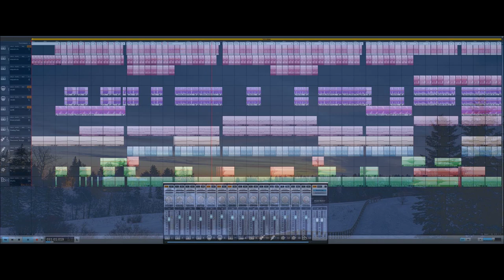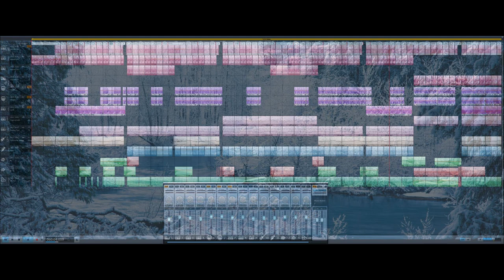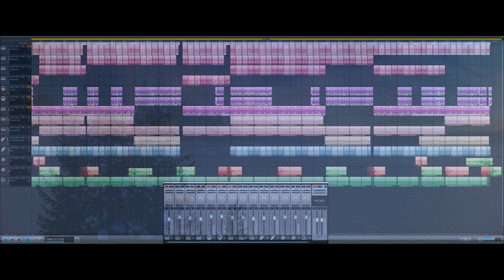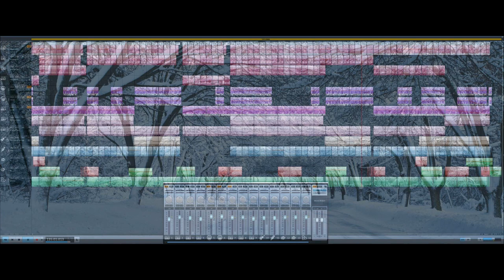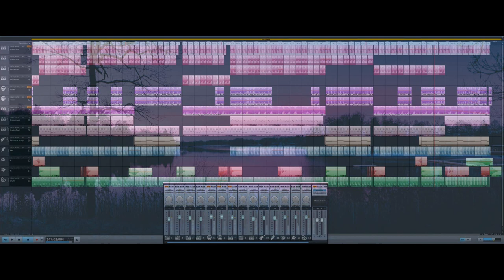Top drop (Magix music maker) Free Eurodance music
Can't stop making Eurodance. I've got it bad guys, the eurodance virus, i mean. Only 25 years too late but hey, better late than never.
With my Magix music maker DAW, there is yet another track finished.
Just in time to wish you all the best for 2019.